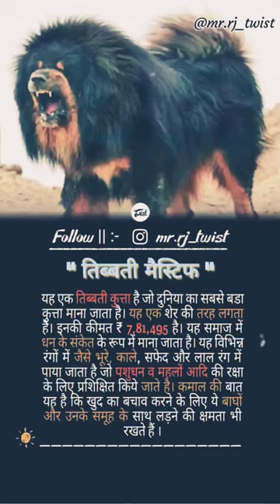🔥🔥🔥🔥🔥shorts viral trending ytshorts short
dog
pitbull dog
pitbull
dog sound
dog vide0s
rottweiler dog
dogs
bulldog
dog barking
german shepherd
rottweiler
pitbull dog fight
cat
pitbull kutta
kutta
dog fight
german shepherd dog
kabutar
kangal dog
kangal
dog video
dog voice
kite
COW
doberman dog
cat videos
dogo argentino
american bully
patang
lion
doberman
nikku block
tiger
cOW videos
short video
shorts
pigeon
lebra dog
bhoot
thar
nikku
blocksfish
funny video
pitbull pitbull
labrador dog
pitbull fight
kutte
sidhu moose wala
itlar jangi
daku song
dog dog
husky dog
pitbull kutte
cat sound
free fire
horse
köpek videoları
pitbull ki video
billi
alabai dog
dj song
puppy
nikku vlogs
kite flying
cane corso
labra dog
pakistani bul
itlar
ktm
tractor
dog status
animals
kabootar
roman reigns
nikku vlogz
road wheeler
funny videos
lab dog
jarman safed dog
song
patli kamariya mor hai hai
mc stan
tibetan mastiff
kutta kutta
road wheeler dog
sidhu moose wala new song
american pitbull
monkey video
monkey
bailgada sharyat
animals video
pitbull video
comedy video
pitbull dog status
kabootar ki video
pitbull dogs
pitbull dog video
alabai
köpek
ghoda
bully dog
cid
ronaldo
dogi
cute dog
pitbull ki ladai
dog shorts
köpekler
pitbull kutte ki video
big dog
daku
dogs video
dangerous dog
nikku blog
mahindra thar
pomeranian dog
bakra
dog sounds
fish video
danger dog
pug dog
nikku
tractor video
dogs funny videos
kite video
comedy
pit bull
puppy sOunds
dog short
kukur
train
bike race
dog short video
bulldog bulldog
car
cat voice
german shepherd kutta
horse videos
ktm bike
sher
bike rider
alabay
husky
pitbull pitbull pitbull
bandar
COW video
videos
great dane dog
dog race
pitbull vs rottweiler real fight
baby
kutte ki ladai
golden retriever
khatarnak dog
kutta video
pakistani bully dog
boxer dog
parrot
pitbull puppy
wwe
balveer
pitbul
dog vs monkey
bike
bully kutta
jcb
sourav joshi vlogs
dog baby
dog funny videos
dog ki video
hori habba
lion vide0
pitbull shorts
kabutar kabutar
puppies
pubg
patli kamariya
pigeon videos
bull dog
cycle stunt
football dog
itlar jangi 2022
punjabi song
snake
bodybuilder
cute dogs
dog fighting
pitbull dog shorts
dubai king
new song
pitbull dog pitbull dog
aseel murga
billi ki awaaz
bog
cane corso dog
durlabh kashyap
pitbull videos
rottweiler vs pitbull real fight
animal sounds
goat
pitbull kutte ki ladai
alabai vs pitbull fight
chhotu dada
dị songs
doggy
gana
bakrid
bts
kutta wala
kutte kutte
bhoot bhoot
lamborghini
pitbull versus rottweiler
vodafone dog
cricket
free fire video
jallikattu
pigeons
dog dog dog
rabbit
dogo argentino fight
labrador
patang patang
patang video
pitbull status
puppy videos
cycle
status
tiger video
baby dog
baby laughing
football kutta
fortuner
khatarnak kutte
kutra
rider
sidhu moose wala song
cats
danish jain
pitbull kutta pitbull kutta
snake video
dog tik tok
funny shorts
pitbull dog short video
bandar aur kutte ki ladai
kawasaki ninja h2r
meow
rottweiler dog attack